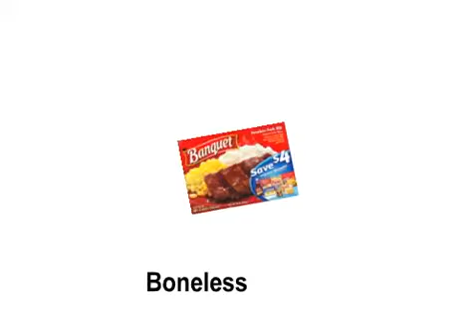Boneless Pork Rip Shaped Patty Meal by Eric Gamon - Official Music Video!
My first music video ever! Inspired by the Banquet TV dinner by the same name, Boneless Pork Rib Shaped Patty Meal has received critical acclaim across the globe!  ...or at least from my mom, anyway.